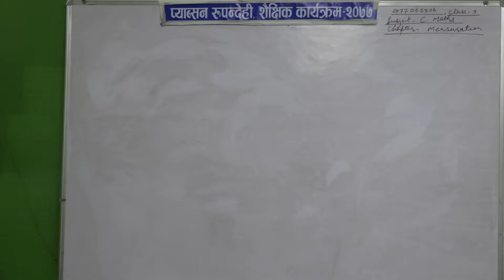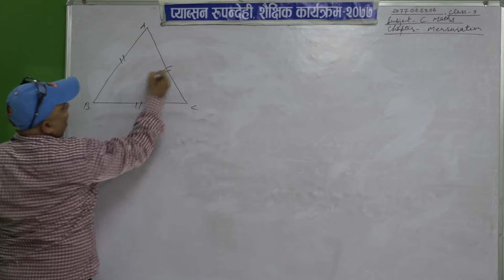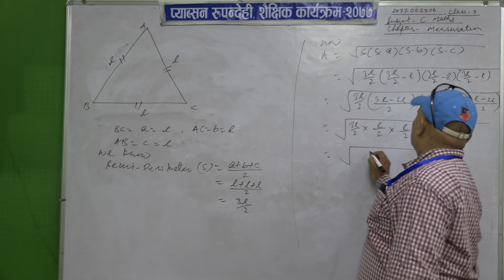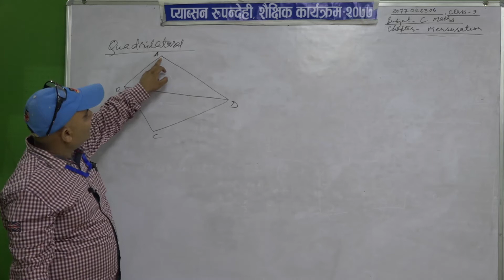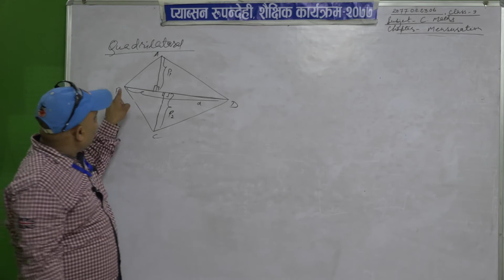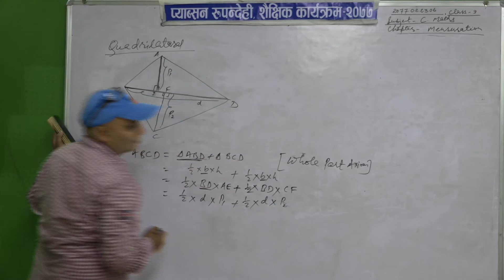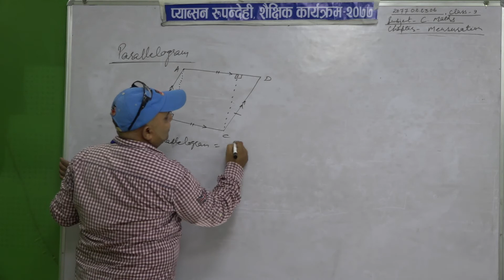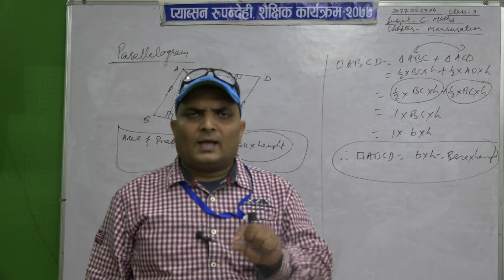class 9 math 16th day